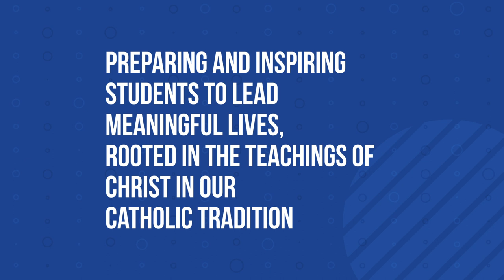A quick look at St. Mary Catholic High School